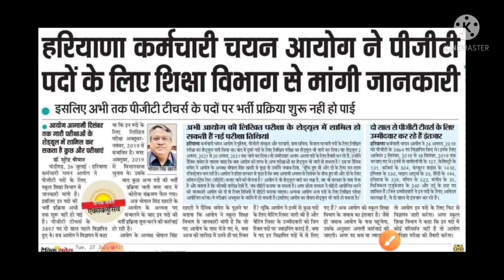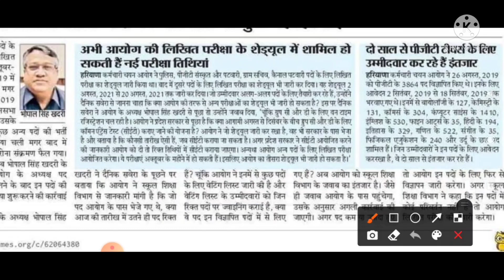Hssc ने CET (ग्रुप C & D ) की एग्जाम डेट घोषित की। जल्दी देखो